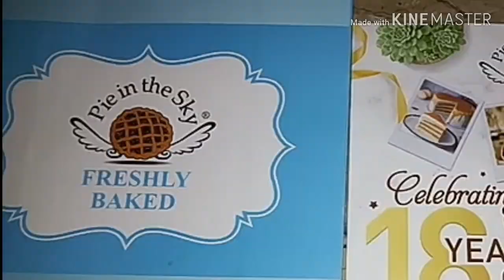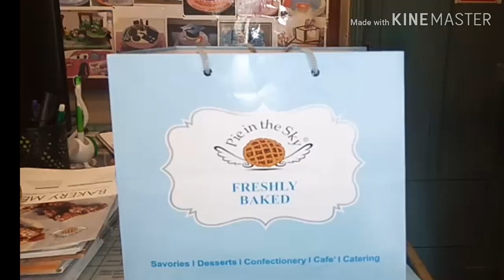Karachi's Famous Bakery Visit ~ Pie in the Sky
Pie in the Sky Bakeshop Visit